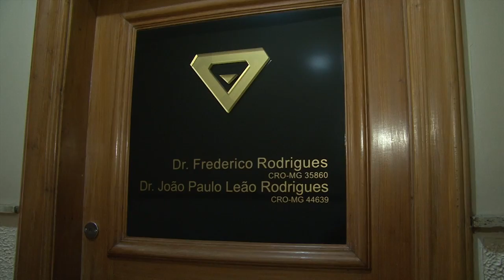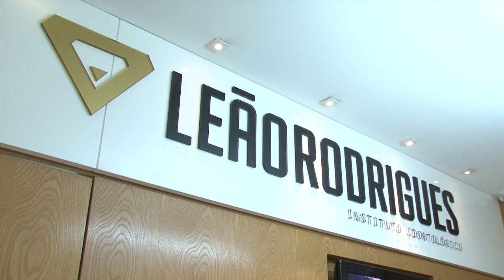QUEM FAZ E ACONTECE - LEÃO RODRIGUES INSTITUTO ODONTOLÓGICO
AMPARADOS PELO O QUE HÁ DE MAIS MODERNO EM RECURSOS E EQUIPAMENTOS, O LEÃO RODRIGUES INSTITUTO ATUA COM FOCO NA ODONTOLOGIA CIRÚRGICA COM ESPECIALIZAÇÃO EM IMPLANTODONTIA E PRÓTESE DENTÁRIA, CONCILIANDO SEUS RESULTADOS COM TRATAMENTOS ESTÉTICOS FACIAIS COMO A TOXINA BOTULÍNICA E OS PREENCHEDORES FACIAIS.

 OS CIRURGIÕES DENTISTAS JOÃO PAULO LEÃO RODRIGUES E FREDERICO RODRIGUES PRIMAM PELA INCESSANTE BUSCA PELA SAÚDE BUCAL ALIADA COM O QUE HÁ DE MAIS MODERNO NA ODONTOLOGIA CIRÚRGICA PARA OBTENÇÃO DE SORRISOS PERFEITOS E HARMÔNICOS.